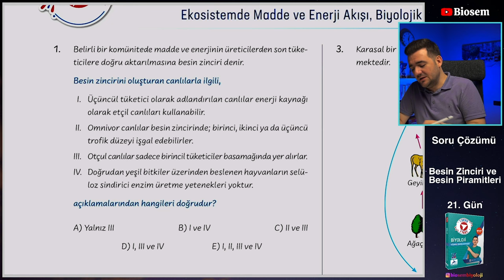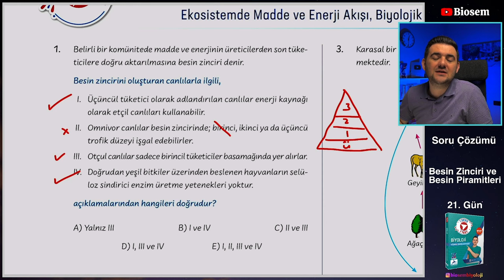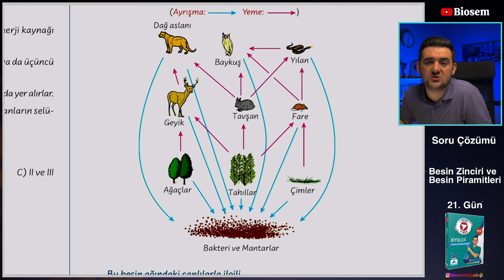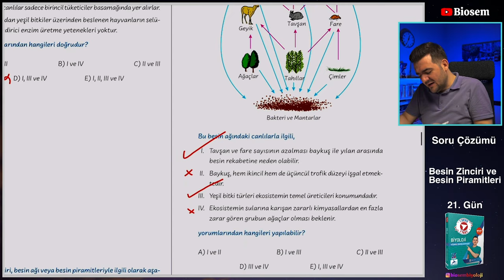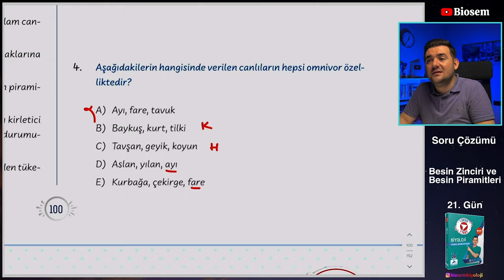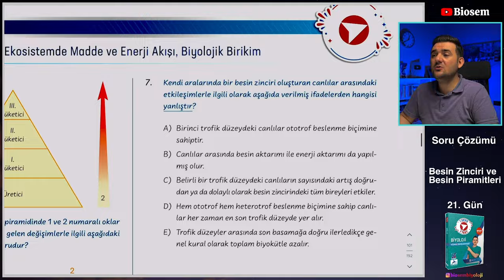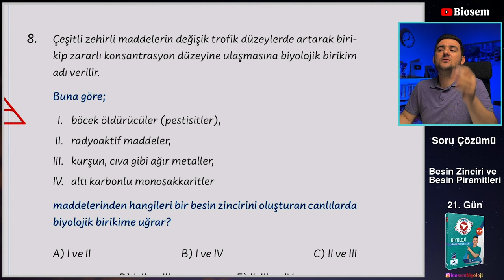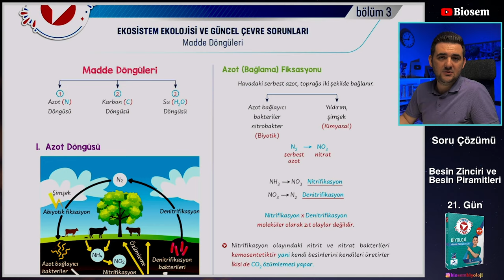Besin Zinciri ve Besin Piramidi Soru Çözümü | yks2024 | Biyoloji Soru Çözümü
Biosem Biyoloji
Tyt Biyoloji
Biosem PDF
Biosem Tyt
Biyoloji ayt